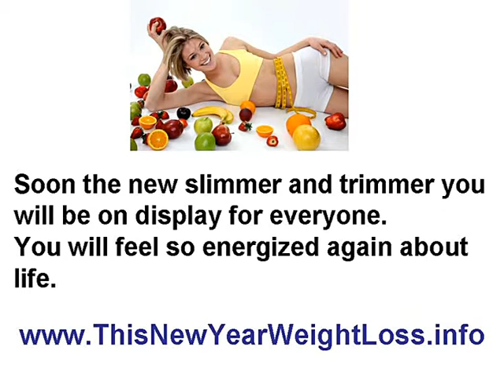lose weight new year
this New Year weight loss Would you like to have a weight loss during this new year? Go here to see how simple is to lose weight this new year. Lose and not be hungry